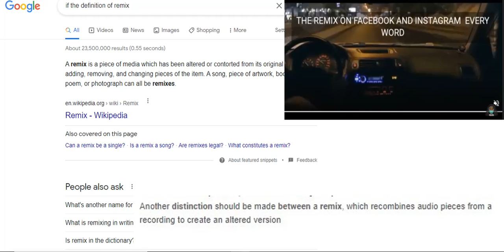HEY GOOGLE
LEARN THE DIFFERENCE